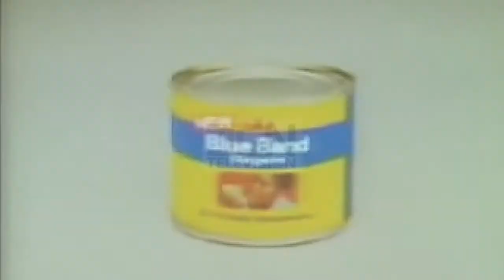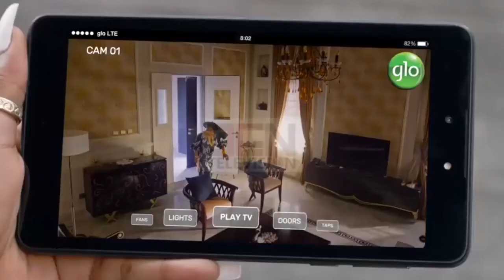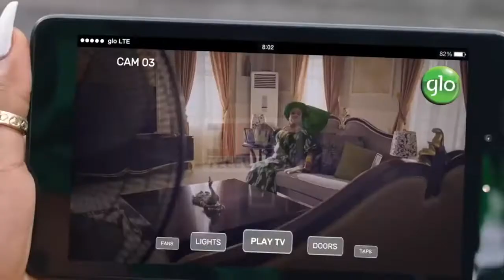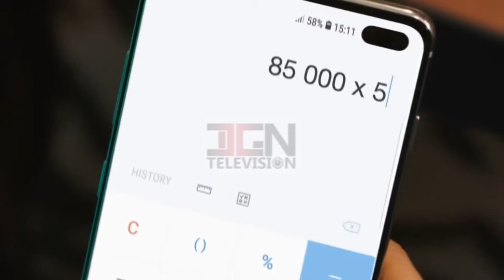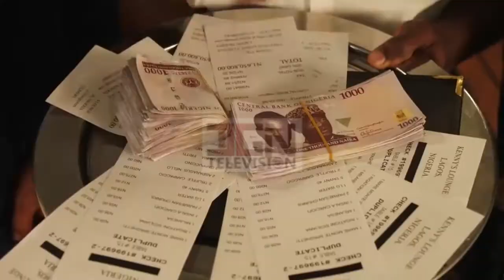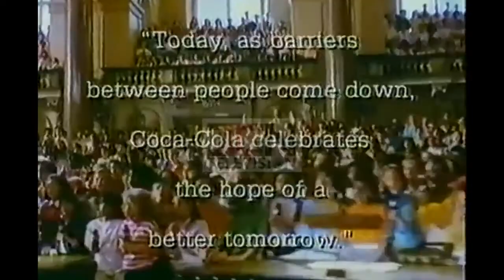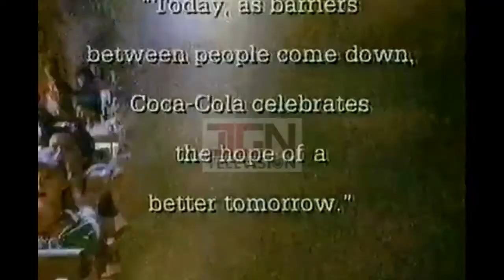The Top 5ive TV Commercials of the Year 2020. The Top 5ives EP 3